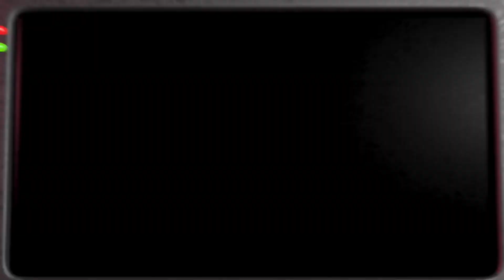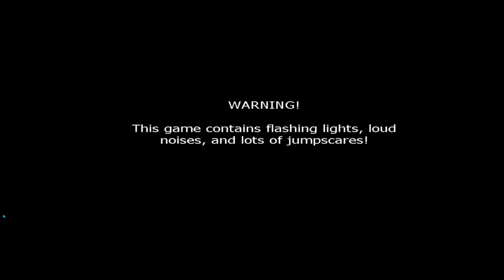O sofrimento começou... DENOVO - Rezerando Five Nights at Freddy's 2 #3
Nesse vídeo vou continuar com o Rezerando de fnaf 2 e irei começar as Custom Nights. Metade dos challenges vou completar nesse vídeo e a outra no próximo!